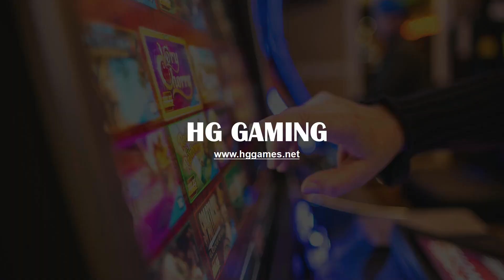2022 Lucky Bonus Latest Jinse Dao 4 in 1 Multi Slot Gambling Game Board US Skill Game - PHOENIX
2022 Lucky Bonus Latest Jinse Dao 4 in 1 Multi Slot Gambling Game Board US Skill Game - PHOENIX